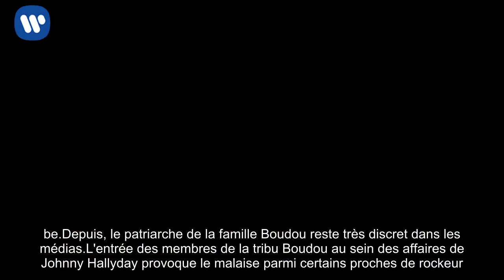“On savait depuis long­temps que quelque chose se tramait autour de Johnny Hally­day”, la famille de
La famille de Laeti­cia Hally­day est aujourd'hui sous le feu des projec­teurs. Suite aux révé­la­tions autour de testa­ment de Johnny Hally­day, les proches de rockeur remettent en cause l'influence du clan Boudou dans les affaires du Taulier.

La famille Boudou aurait-elle influencé les déci­sions de Johnny Hally­day autour de sa succes­sion ? "Depuis le mariage de la 'petite' avec le rockeur, le clan Boudou a peu à peu fait de la maison de Marnes-la-coquette son camps de base" peut-on lire dans les colonnes de Gala, en kiosques ce mercredi 28 février. Depuis les révé­la­tions concer­nant le testa­ment laissé par le rockeur avant sa mort, la famille Boudou appa­raît sous un nouveau jour.

La grand-mère de Laeti­cia Hally­day, Elyette Boudou surnom­mée par le Taulier Mamie Rock, est deve­nue à 82 ans la repré­sen­tante légale de toutes les socié­tés françaises de l'idole des jeunes. Sans compé­tence dans les éditions musi­cales, elle est la gérante de la Sarl Mamour, créée en 2012 pour encais­ser 8 millions d'euros d'avance pour la tour­née Jamais seul. Du côté du frère de l'épouse du chan­teur, Grégory Boudou, le testa­ment stipule qu'il est l'exécu­teur testa­men­taire en cas de décès de sa sœur, seule héri­tière du chan­teur. Quant à André Boudou, père de Laeti­cia Hally­day, il a aiguillé son beau-fils sur certains inves­tis­se­ments : il lui aurait vendu un « bateau défec­tueux », selon un proche, dans les années 90, comme l'a rapporté Sudinfo.be. Depuis, le patriarche de la famille Boudou reste très discret dans les médias.

L'entrée des membres de la tribu Boudou au sein des affaires de Johnny Hally­day provoque le malaise parmi certains proches de rockeur. « On avait depuis long­temps senti que quelque chose se tramait, que tout ce ménage fait autour de Johnny n'était certai­ne­ment pas dû au hasard », explique un ami du Taulier qui ne comprend pas que le rockeur n'ait rien laissé à ses deux aînés David Hally­day et Laura Smet. Le biographe de Johnny Hally­day, Bernard Violet, avait estimé quant à lui, dans une inter­view donnée à L'Express, que les membres de la famille Boudou « ont clai­re­ment pris l'ascen­dant sur le busi­ness de Johnny ».